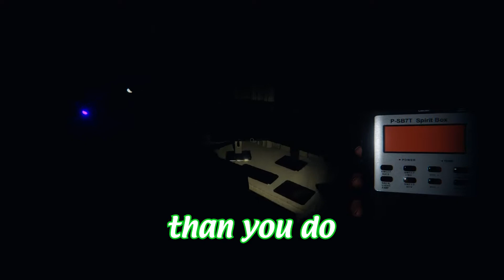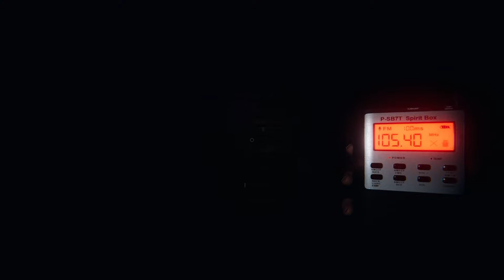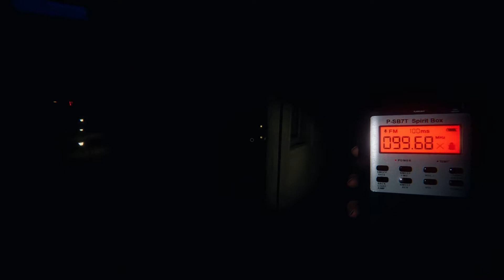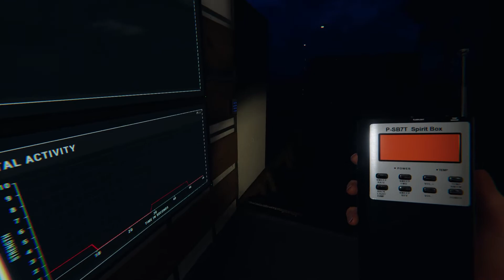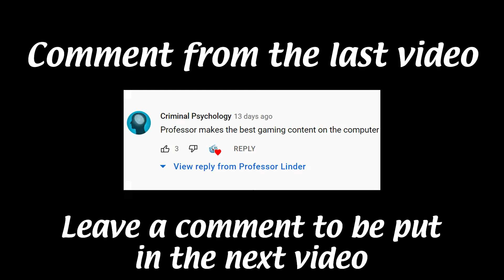The FIRST and LAST time I play Phasmophobia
And if you are really feeling it, hit me with a "Where is Nate" in the comments so I know you're a real one! :)